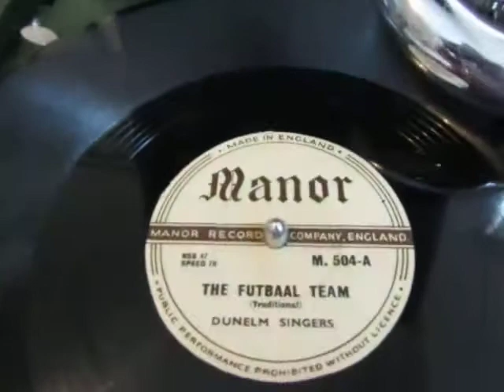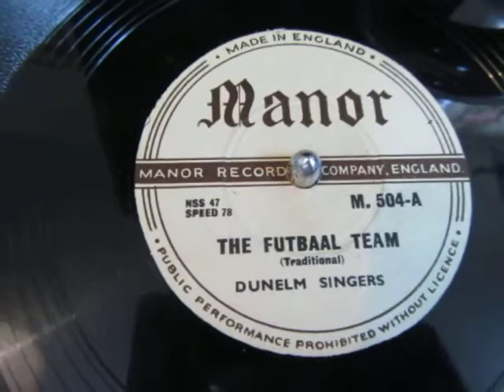The Futball Team - Dunelm Singers - Geordie Song - Newcastle - 78 rpm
Here's Dance Ti Thi Daddy  - Hey Ye Seen Wor Jimmy two traditional Geordie Songs from Newcastle North East England sung by the  Dunelm Singers from a rare 78 rpm record released around the late 1940's early 1950's on the local Newcastle based Manor record label played on my beloved green HMV 102 Wind up gramophone circa 1936.

Here's a link to some of the videos I made of the great Mike Wildes a superb Geordie Songster for my video archive in the mid 1990's.